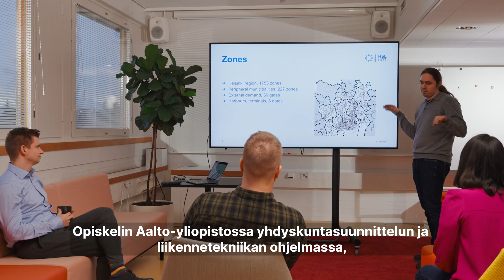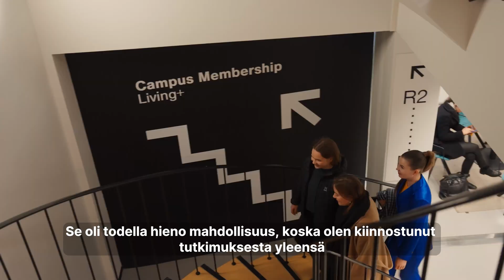Built Environment | Aalto University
The study fields of Built Environment are continuously growing in societal importance. At Aalto University you can study the fields within Built Environment in Geoinformatics, Real Estate Economics, Spatial Planning and Transportation Engineering, Urban Studies and Planning in Real Estate Economics and Water and Environmental Engineering Master's programmes.

The Master’s programme in Geoinformatics educates engineers who are the ones who measure and analyse geospatial big data

If you are interested in working with real estate markets, investments, management or development, the Master's Programme in Real Estate Economics will get you started

The Master’s Programme in Spatial Planning and Transportation Engineering focuses on planning of sustainable cities and regions

Master's Programme in Urban Studies and Planning is a unique, multidisciplinary programme

Water and Environmental Engineering Master’s Programme deals with some of the biggest challenges of our time

Rakennetun ympäristön opetus kohdistuu sellaisille aloille, joiden yhteiskunnallinen merkitys on jatkuvassa kasvussa. Aalto-yliopistossa voit opiskella rakennetun ympäristön aloja Kestävät yhdyskunnat ja Kiinteistötalous ja geoinformatiikka -kandipääaineissa sekä Geoinformatics, Real Estate Economics, Spatial Planning and Transportation Engineering, Urban Studies and Planning in Real Estate Economics ja Water and Environmental Engineering -maisteriohjelmissa.

Kestävät yhdyskunnat -pääaine sopii opiskelijoille, jotka haluavat työskennellä tulevaisuuden merkittävimpien teemojen parissa

Kiinteistötalous ja geoinformatiikka -hakukohde yhdistää kaksi merkittävää tieteenalaa ainoana Suomessa samaan kandidaatin tutkintoon

Master's Programme in Geoinformatics -ohjelma valmistaa yhteiskuntaan monipuolisia huippuosaajia, jotka kykenevät soveltamaan nykyistä geoinformatiikan tietämystä, mutta myös kehittämään alaa eteenpäin

Master's Programme in Real Estate Economics -maisteriohjelma sopii sinulle, jos haluat työskennellä kiinteistömarkkinoihin, kiinteistösijoittamiseen tai kiinteistöjen kehittämiseen liittyvissä tehtävissä

Spatial Planning and Transportation Engineering -maisteriohjelma keskittyy kestäviin kaupunkeihin ja seutuihin ja niiden tulevaisuuden haasteisiin